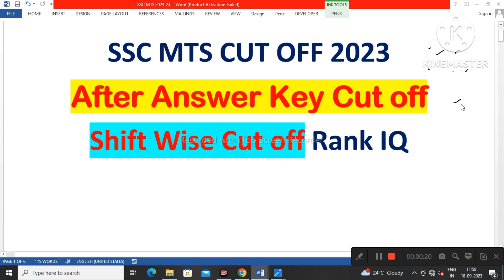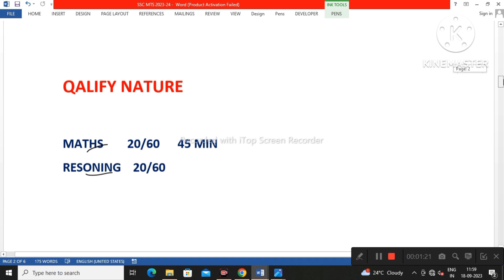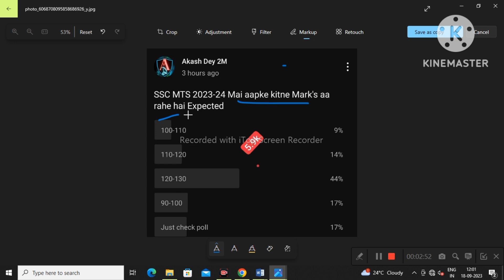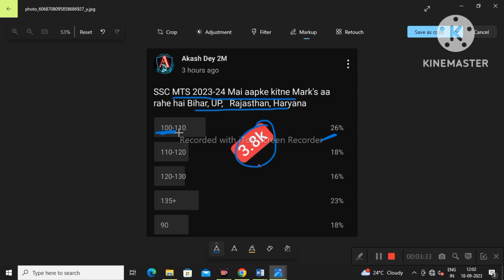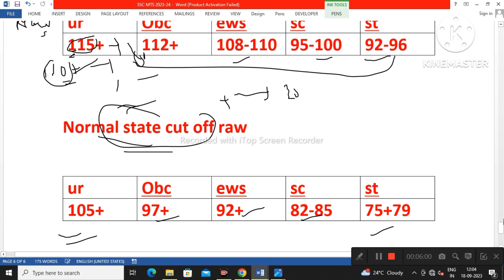SSC MTS Cut off 2023👉After Answer Key Rank IQ💥 | SSC MTS Expected Cut off 2023🔥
Topic covered
1.ssc mts cut off 2023
2 ssc mts expected cut off 2023
3.ssc mts 2023 expected cut off
4.ssc mts cut off rank iq
5.ssc mts final cut off 2023
6.mts expected cut off 2023 state wise

Hashtags'